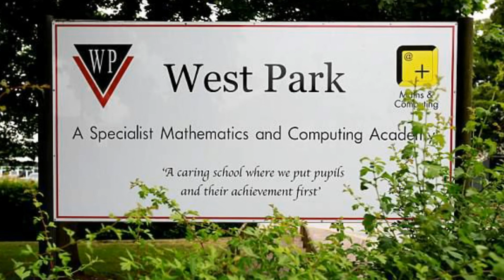Spondon school boy not allowed to sit chemistry GCSE exam because he wasn't wearing uniform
Teenager, 16, missed his GCSE chemistry exam after headteacher ordered him out of hall for not wearing proper school trousers. A teenage boy missed his GCSE chemistry exam because he wasn't wearing school uniform.

Jack Page, 16, turned up at West Park School, in Spondon, Derbyshire, to do the test but said he was ushered out of the room when he was spotted wearing jeans and trainers.

Jack claims the deputy head teacher told him he would either have to change into a school-owned pair